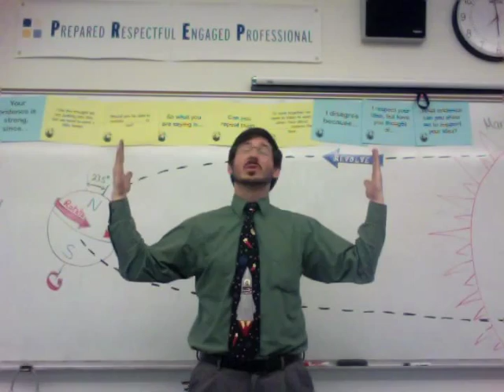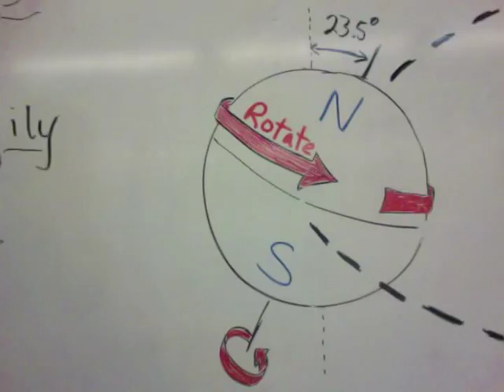Learn About the Moon: Rotation Revolution Song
featuring Taylor Gaar, Excel Academy - East Boston 5th and 6th Grade Science Teacher